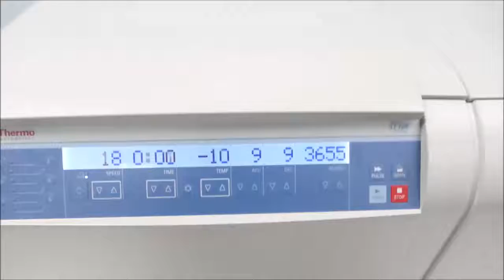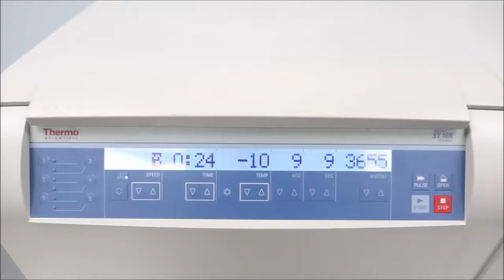Sorvall ST16R Refrigerated Centrifuge ID 14428 for sale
Sorvall ST16R Refrigerated Centrifuge is available from The Lab World Group.